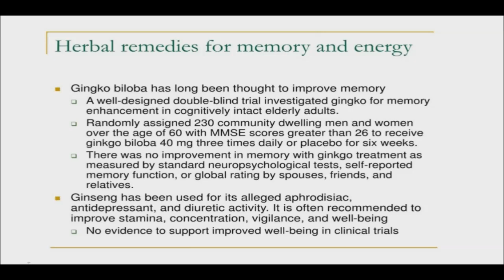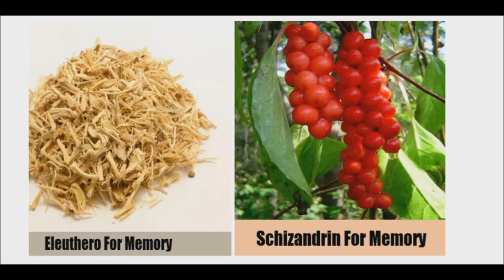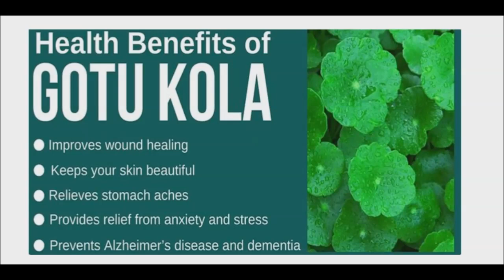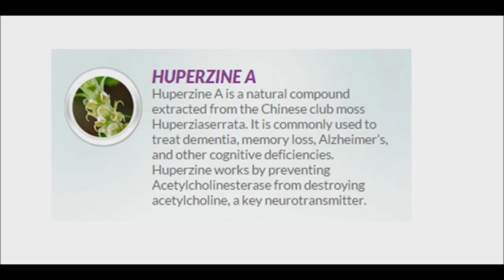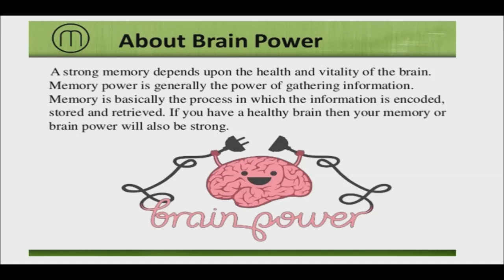Support Memory Function with These Researched Herbs - Herbs That Maintain the Brain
Worldwide, traditional healers prize selected herbs for sustaining mental function. So far, the research on herbs to enhance memory in normal people and in those with dementia remains preliminary. As with medicine, no herb has yet been shown to cure dementia, or to prevent it from developing. Nevertheless, some experts are quite optimistic about particular herbs.

The herb best supported by research is ginkgo (Ginkgo biloba).  Standardized leaf extracts are antioxidant and anti-inflammatory, improve circulation to the brain,  and protect brains cells from beta-amyloid (a misfolded protein that accumulates in the brains of those with AD).  Ginkgo extracts inhibit damage to nerve cells and promote nerve cell growth and the generation of new cells in vulnerable brain areas.

The Ayurvedic herb bacopa (Bacopa monnieri) is also gaining a reputation as a brain aid. It also removes beta-amyloid. And it is a strong anti-inflammatory, antioxidant and metal chelator. There is a growing consensus indicating that bacopa improves memory and cognition in non-AD patients.

Ginkgo and bacopa combined may also improve mental function in healthy adults. While study results are mixed, outcomes may depend upon the dose and the duration of treatment.

Ashwagandha (Withania somnifera) has a long history in Ayurvedic medicine as rejuvenative tonic, a substance to promote longevity, sharpen the mind, protect against the ravages of stress, and reduce anxiety.

Long used to enhance vitality, Asian ginseng (Panax ginseng) and American ginseng (P. quinquefolius) benefit the brain. Like ginkgo, Asian ginseng protects nerve cells from beta-amyloid and other toxins. Both species are adaptogens, substances that mitigate stress overload.

Another promising adaptogen is rhodiola (Rhodiola rosea). Research has revealed enhancement of physical and mental function during times of stress. In more recent research, rhodiola extracts improve symptoms of anxiety, depression and stress burnout, and reduce mental fatigue.

Even more effective, they say, is the combination of rhodiola with two other adaptogens—eleuthero (Eleutherococcus senticosus) and schisandra (Schisandra chinensis).

Gotu kola (Centella asiatica) is a ground cover native to India, Australia and Southeast Asia. The herb is an adaptogen, wound healer, circulatory stimulant and brain tonic. In a 2008 Thai study, a gotu kola extract enhanced working memory and improved mood in a group of 28 elderly adults.

Sage (Salvia lavandulaefolia, S. officinalis) has a tradition in European herbalism for improving memory. The leaf’s essential oils help preserve the brain’s neurotransmitter and protect neurons from beta-amyloid’s toxic effects. Several studies demonstrated memory enhancement with oral consumption of dried leaf extracts or small amounts of diluted essential oil in healthy people, both old and young.

Chinese club moss (Huperzia serrata) contains huperzine A, a chemical that inhibits destruction of neurotransmitter and protects nerve cells from beta-amyloid and other noxious agents. A half dozen preliminary human trials show huperzine as improving some measures of cognitive function and behavior in people with AD.

Another isolated plant chemical, curcumin, comes from the curry spice turmeric(Curcuma longa). A potent antioxidant and anti-inflammatory agent. Studies suggest that vitamin D and curcumin may have an additive effect in clearing beta-amyloid.

Lab experiments also show green tea (Camellia sinensis) polyphenols protect against beta-amyloid-induced nerve toxicity. Humans and lab animals who drink green tea have a reduced risk of dementia, including AD and Parkinson’s disease.

You can maintain your brain by eating a plant-based diet rich in berries, red grapes and curried food, drink green tea, regularly participate in an exercise that makes you smile and that you can do with friends, take time to relax, and keep learning.

Please click on the following links if you are interested in:

Healthy Products:

Handmade Candles: